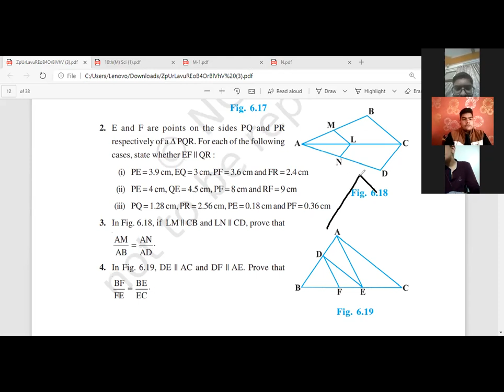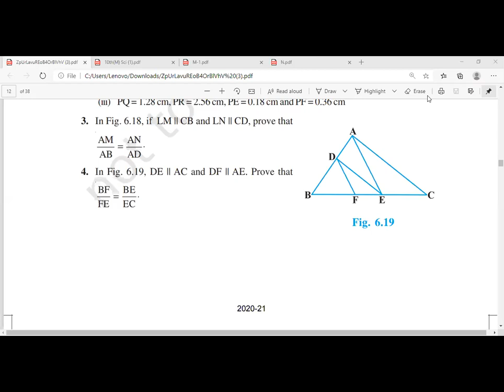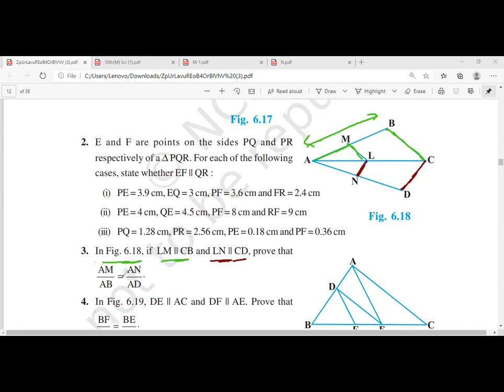10th | Maths NCERT | CH-6 ||Triangle || part-3